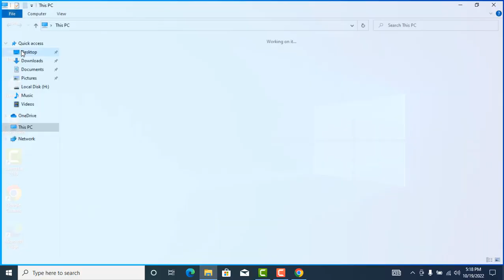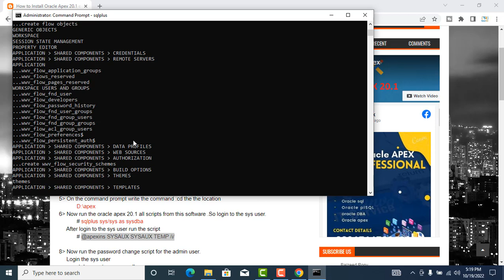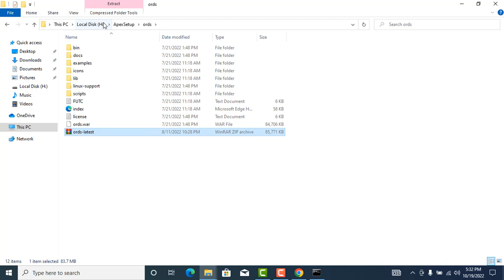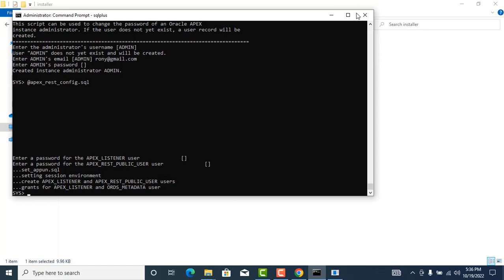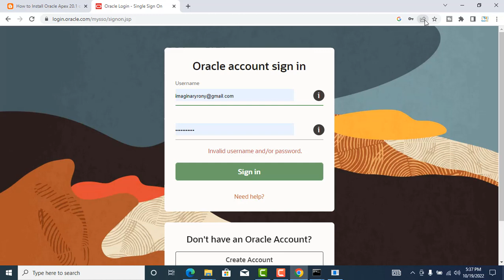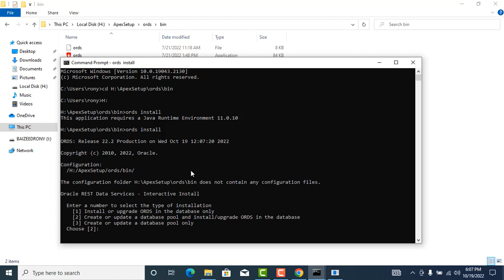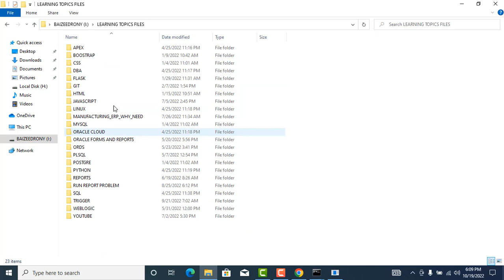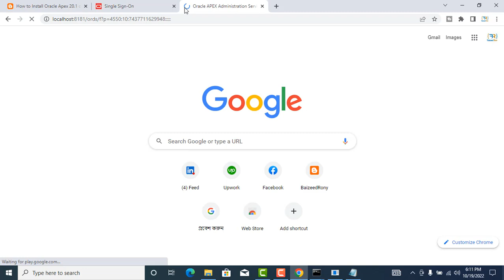How to Install apex 22.1 and ORDS 22.2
Oracle Courses:
1.Oracle Structured Query Language(SQL).-3 Months.
2.Oracle PLSQL -2 Months.
3.Oracle Application Express (APEX)-2 months.
Softwares
1.Pharmaceuticals Software.
2.Hospital Management Software.
3.Human Recourse Management.
4.Accounting.
5.Point of Sales
6.Sales and Distribution